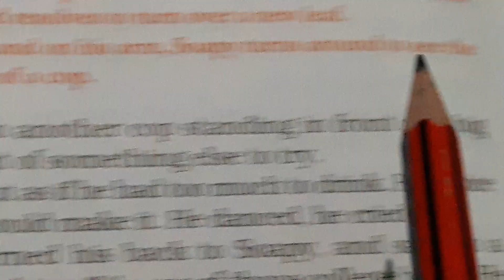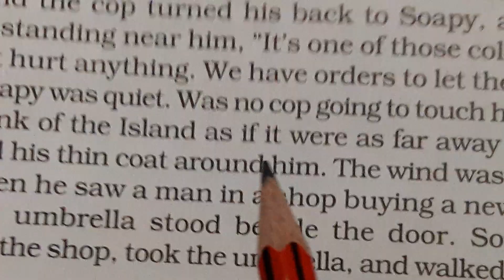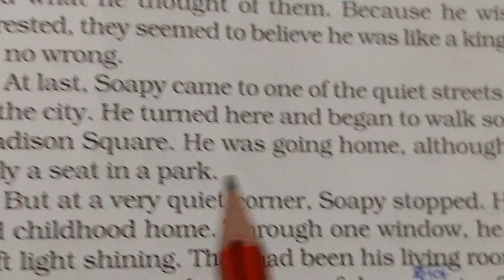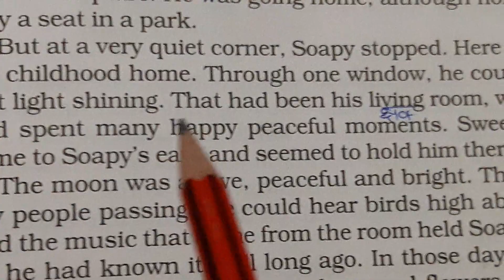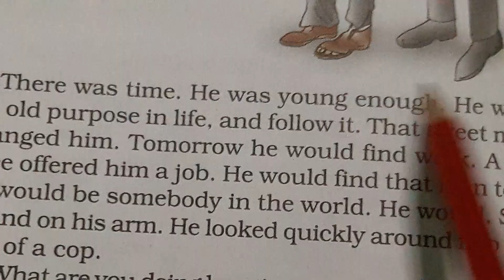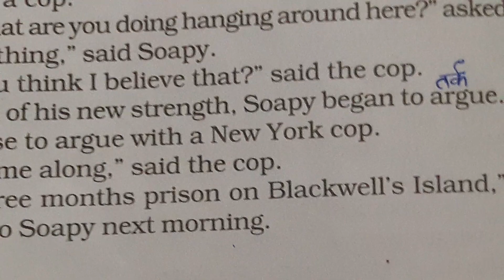Class 7th, An alien hand, Reading of remaining part of lesson 4th"The Cop and the Anthem. "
NCERT Class 7th, english supplementary reader "An alien hand " lesson 4th "The Cop and the Anthem "reading of remaining part.